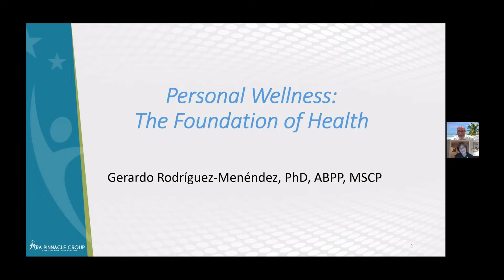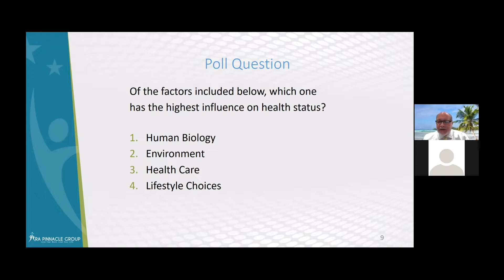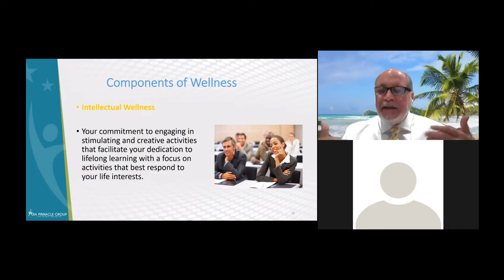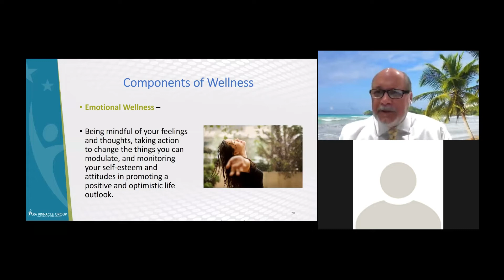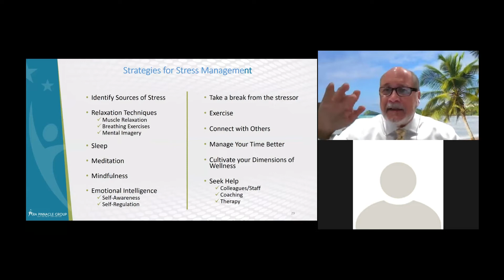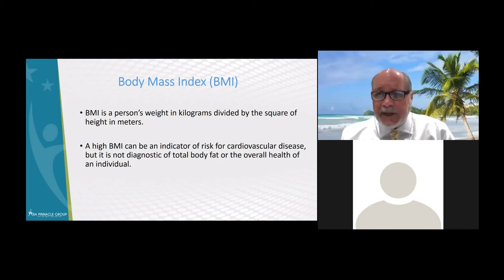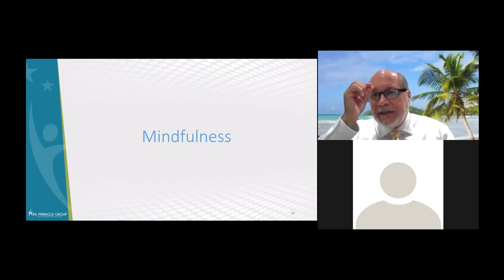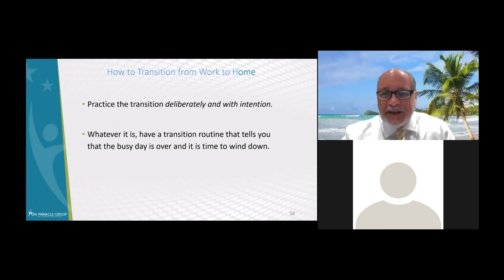The Importance of Neuroprotective Factors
Mental health conditions are often treated with pharmaceutical remedies. There are other possibilities to support recovery.
Dr. Rodriguez- Menendez will share research on neuroprotective factors that may minimize the need for medications.